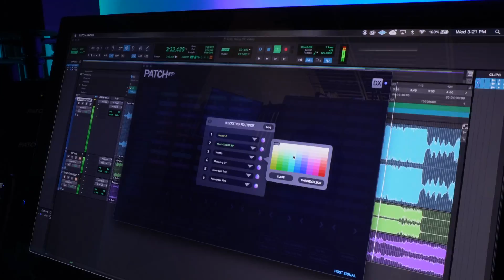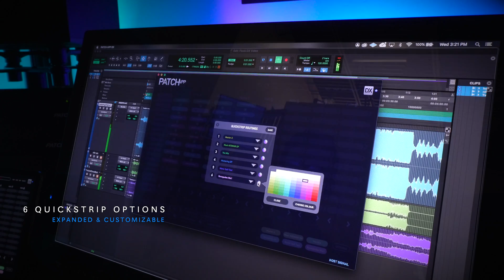Flock Audio PATCH APP [ DX ] - Analog Routing REDEFINED!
PATCH APP [ DX ] - The Complete Analog Routing & Hardware Management Software (OSX/iOS/iOS iPad)

Built upon the backbone of our worldwide recognized and renowned PATCH APP Software, PATCH APP [ DX ] is Analog Routing in Overdrive!

A Fresh New GUI, Loads of Features/Color Customization Options, iOS & iOS iPad Compatibility and our newly announced HARDWARE MANAGEMENT Section! - Take Photos, Add Notes, to all your routings and store all your session info directly in a PATCH APP Stored Routing Format File.

PATCH APP [ DX ] is a Premium Upgrade compatible with all PATCH Series models. to Learn More!

or Purchase from one of our Authorized Dealers

The Flock Audio PATCH System is the worlds most advanced digitally controlled 100% analog routing system for recording studios, broadcast facilities and audio production professionals.

Patented Analog Routing Technology developed by Flock Audio allows Audio Engineers and Producers to create simple or complex routing configurations with a simple drag & drop software application called The PATCH APP (OSX & Windows Compatible). Used by audio professionals worldwide, the PATCH System offers enhanced workflows and flexibility options never before possible with traditional routing matrix's &/or patch bays.

Video Credits:
Location: Flock Audio Inc.
Footage By: Flock Audio Inc.
Editing/Production By: Flock Audio Inc.